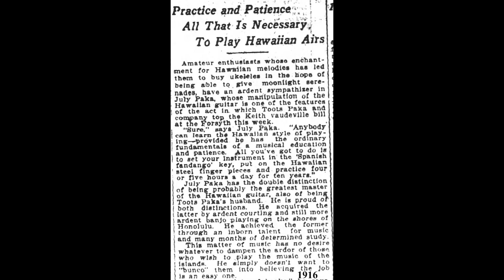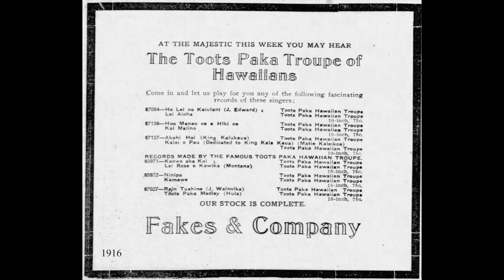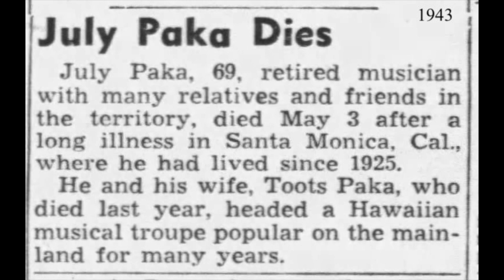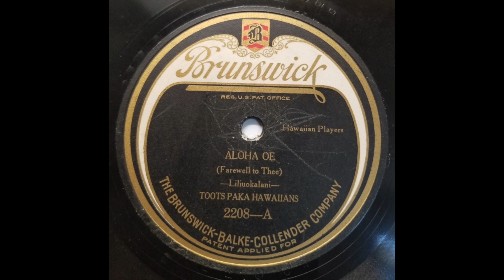HAWAIIAN SONG: Toots Paka Hawaiians / Aloha Oe [mx. 3501] / Brunswick 2208 / 1920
This 1920 recording features July (Iolai) Paka on steel guitar, accompanied by an unknown guitarist.  July’s wife, Toots Paka (Hannah Jones), for whom the group is named, played ukulele and sang on many of their nearly 100 recordings from the first in 1909 through 1920.  Toots was a vaudeville dancer from Michigan who met the Hawaiian July on tour.  They married in Chicago in 1903 and both died in Santa Monica, CA, in the early 1940s.  (Hannah "Toots" Jones Paka 1/18/1871-3/4/1942, July Iolai Paka 7/31/1874-5/11/1943.)

Perhaps the most famous of Hawaiian songs, “Aloha Oe” was written by Princess (later Queen) Lili’uokalani who noted: “Composed at Maunawili 1878. Played by the Royal Hawaiian Band in San Francisco August 1883 and became very popular.”  The opening verse and chorus are:

Haʻaheo ka ua i nā pali
…..(Proudly swept the rain by the cliffs)
Ke nihi aʻela i ka nahele
…..(As it glided through the trees)
E hahai (uhai) ana paha i ka liko
…..(Still following ever the bud)
Pua ʻāhihi lehua o uka
…..(The `ahihi lehua of the vale)

Aloha ʻoe, aloha ʻoe
…..(Farewell to you, farewell to you)
E ke onaona noho i ka lipo
…..(The charming one who dwells in the shaded bowers)
One fond embrace,
…..(One fond embrace,)
A hoʻi aʻe au
…..('Ere I depart)

Since its initial recording in 1898, the song has been recorded scores of times, and this recording is the last of five done by the Toots Paka group (matrix 3501).

[Aloha Oe, Toots Paka Hawaiians, Brunswick 2208-A, recorded 1/1920, matrix 3501]